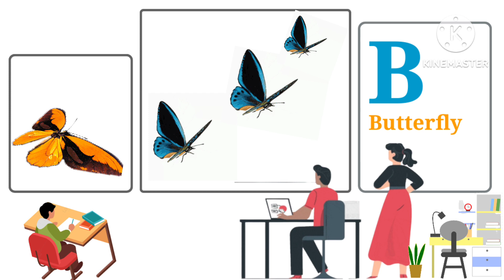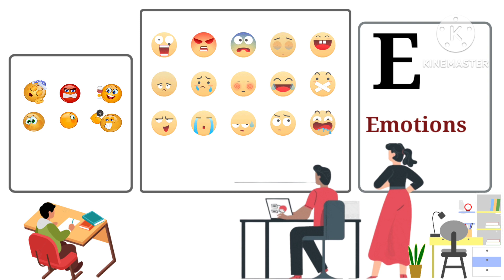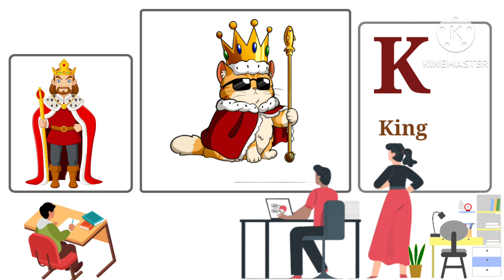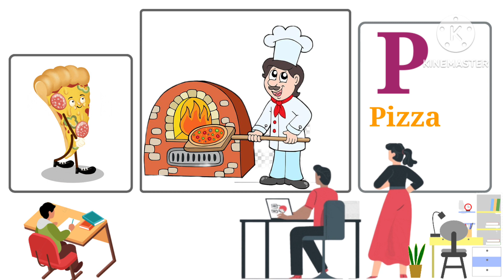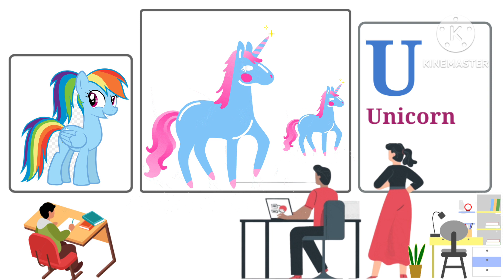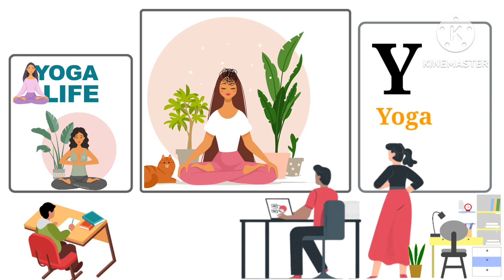Alphabet B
abc

Learn alphabet

Colours name

Abc rhymes

Hindi varnamala

Moral stories

Animals name

Kids vocabulary

Learn numbers